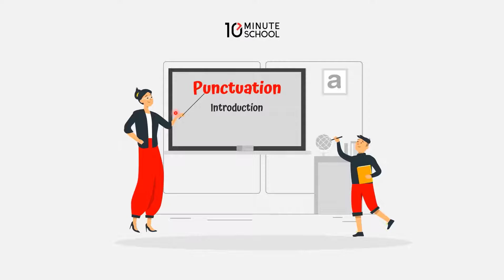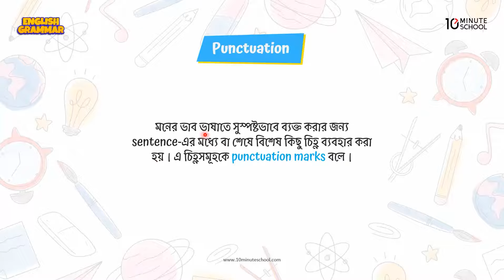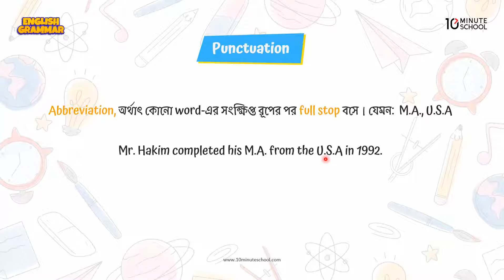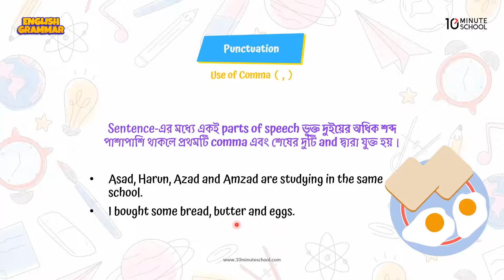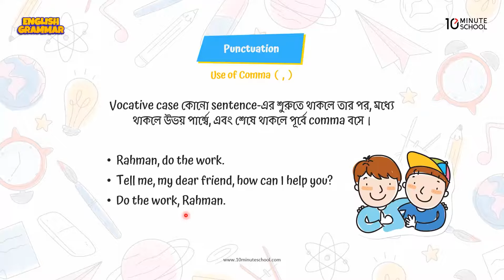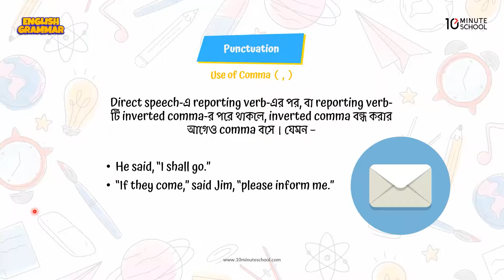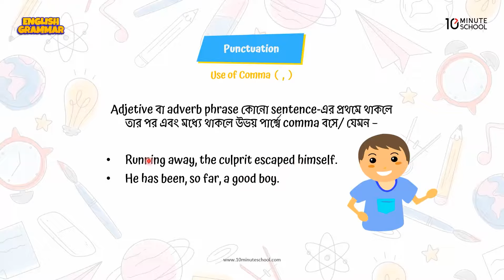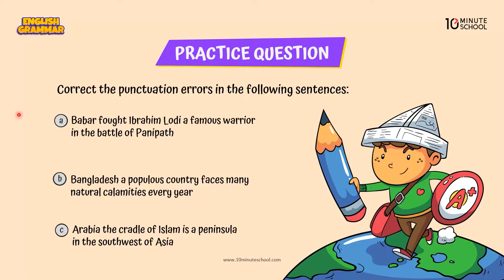Punctuation: Introduction and Full stop | Punctuation in English Grammar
এসএসসি পরীক্ষার্থীদের জন্য সবচেয়ে গুরুত্বপূর্ণ বিষয়গুলোর মধ্যে একটি হচ্ছে ইংরেজী ২য় পত্র এবং তার মধ্যে অধ্যায় হলো Punctuation। এই ভিডিওটিতে আমাদের ইন্সট্রাক্টর Fatima Farhana Prova খুবই যত্নসহকারে Punctuation এবং Full Stop নিয়ে বিস্তারিত আলোচনা করেছেন।
সুতরাং, এখনই ভিডিওটি দেখে খুব কম সময়ে উপরের টপিকগুলো আয়ত্ব করে নাও!

00:00 Introduction
01:15 What is Punctuation?
01:38 Punctuations used in the English language
02:10 Use of full stop
03:20 Use of comma
09:20 Practice Question